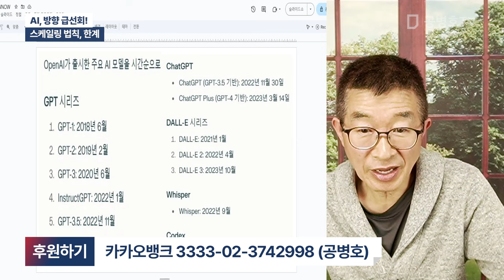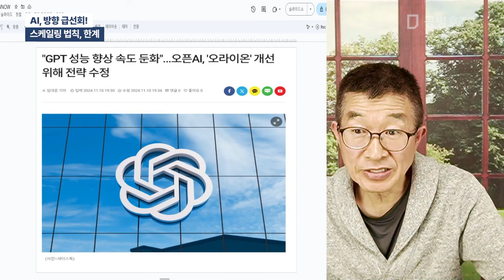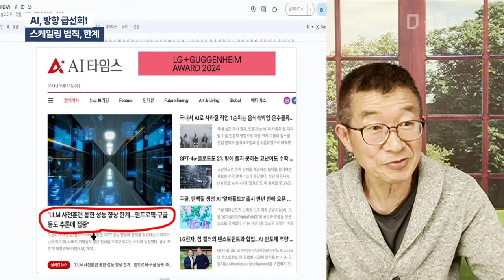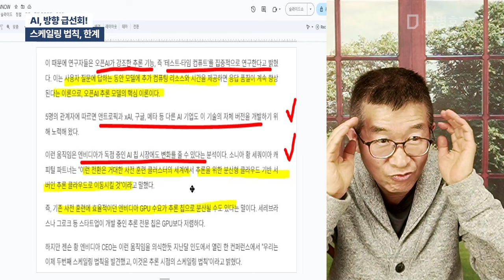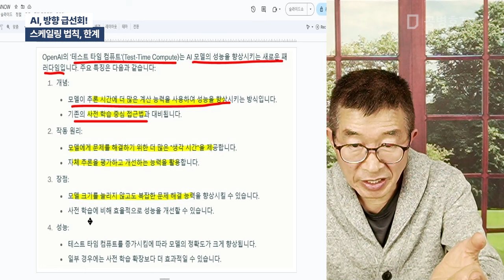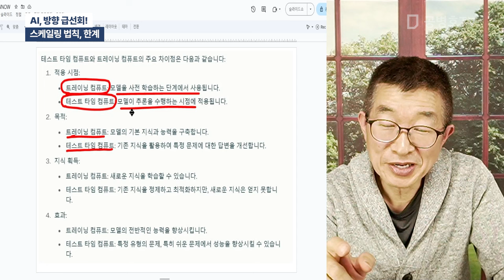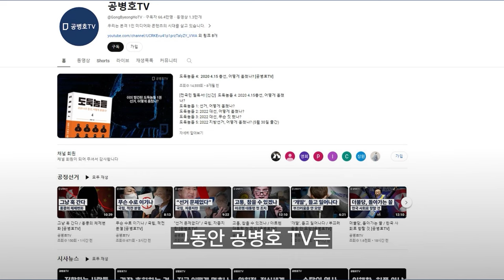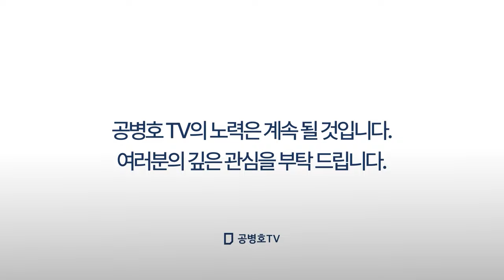AI, 방향 급선회! / 스케일링 법칙, 한계 [공병호TV]